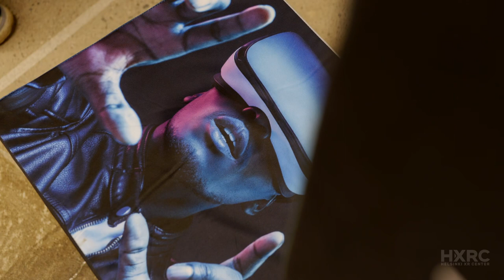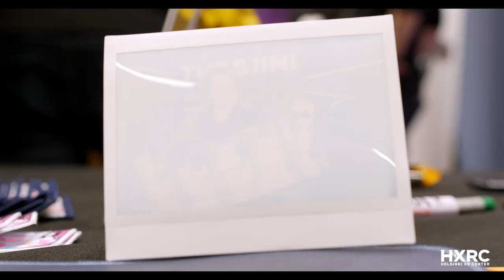Match XR 2022 aftermovie - The biggest XR & emerging tech event in the Nordics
Match XR 2022 Aftermovie is out! Check out the video to see how the biggest XR & emerging tech dedicated event in the Nordics looked like!

Match XR is an annual Slush pre-event focusing on extended reality (XR), Web3, gaming, and everything in between and beyond.

As the biggest one-night XR & emerging tech dedicated event in the Nordics, Match XR creates an overview of the current Finnish XR & emerging tech scene, and brings fresh start-ups, industry veterans, investors, students and other tech enthusiasts together!

🌟 Annual SLUSH pre-event
🌟 1300 attendees
🌟 60 startups/companies with booths in the Expo Area representing Finnish XR & emerging tech talent
🌟 Matchmaking
🌟 Bar & Lounge

Again, a huge thank you to all the amazing people of Match XR 2022! There is so much power in this awesome XR community! 💪✨

The planning of next year's event is underway: Match XR 2023 will take place on 29th November 2023 at the Metropolia Arabia Campus premises in Helsinki, Finland. We’ll let you know when tickets & more info is available!